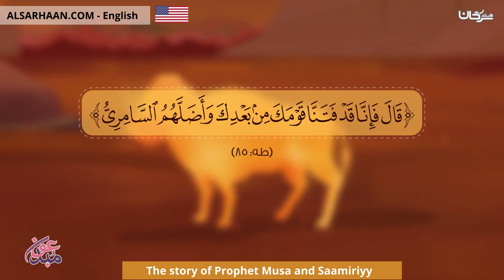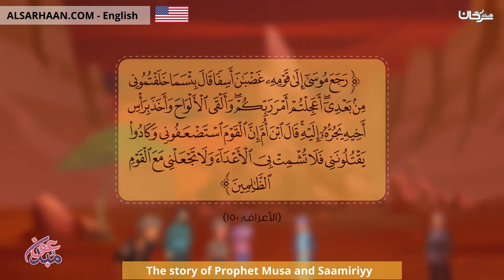The story of Prophet Musa and Saamiriyy قصة النبي موسى والسامري